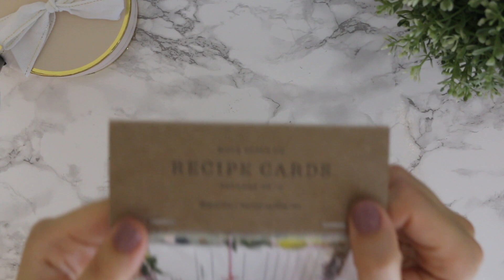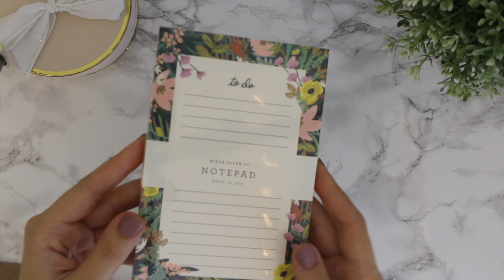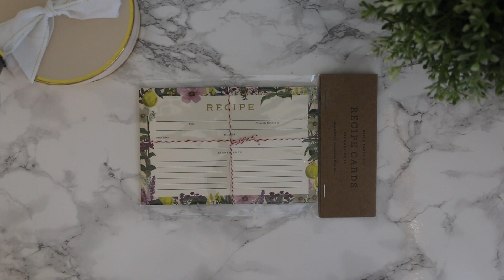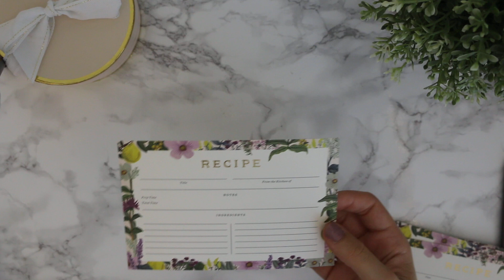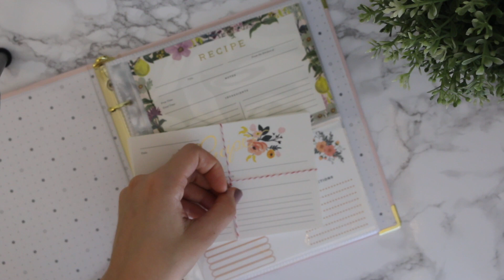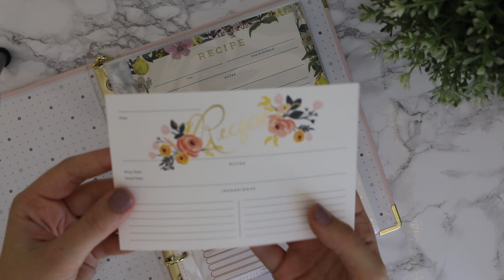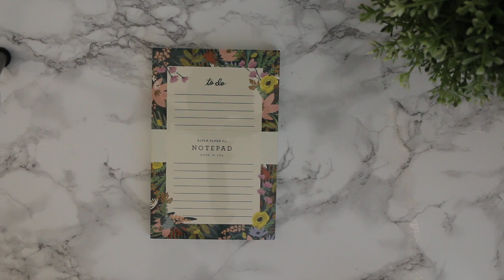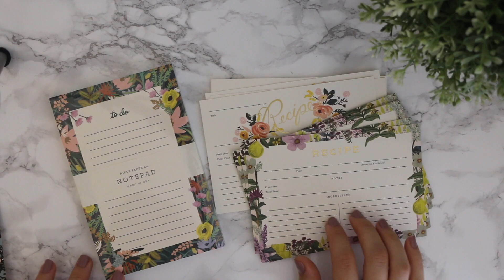ASMR - Unboxing! ♡ Paper sounds, scissors, crinkling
ASMR opening up a package I ordered from my fav stationary shop :)